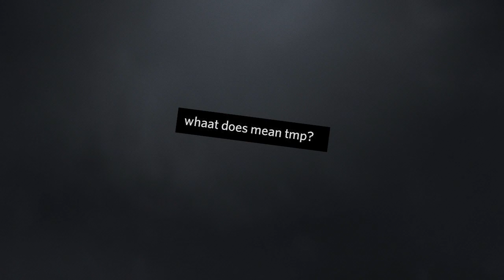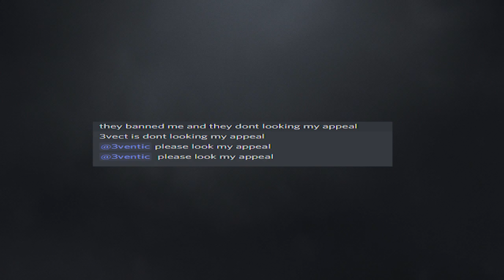200 IQ TruckersMP Chat Moments #18